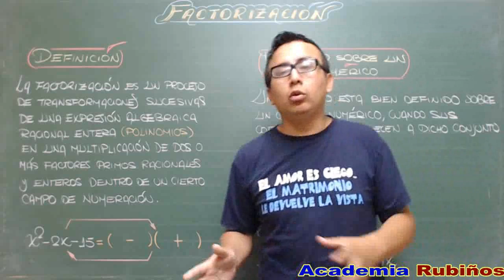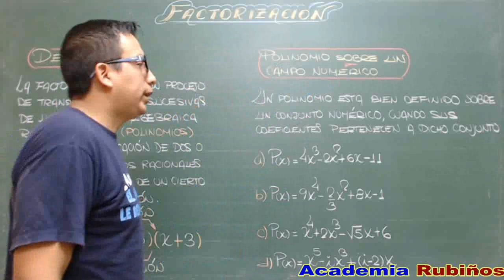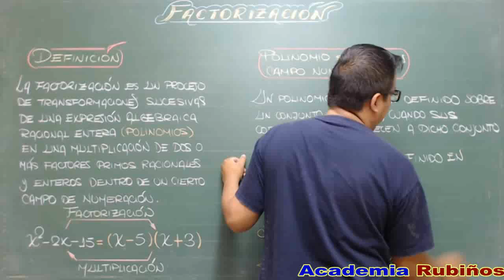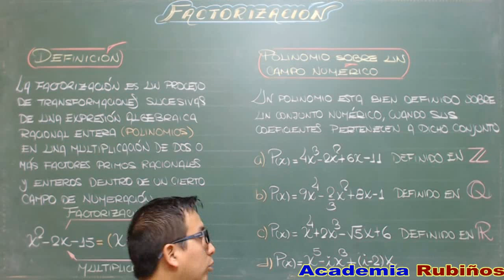FACTORIZACIÓN DEFINICIÓN POLINOMIO SOBRE UN CAMPO NUMÉRICO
La factorización es un proceso de transformación de un polinomio de grado no nulo en una multiplicación indicada de dos o más polinomios también de grados no nulos. La factorización es un proceso inverso a la aplicación de las propiedades de la multiplicación; su operación no está sujeta a reglas. En muchos casos para factorizar un polinomio dependerá bastante de la habilidad que vaya adquiriendo el estudiante. Es importante que el estudiante aplique muchos de los conceptos que maneja en aritmética como, por ejemplo, número primo y divisor, ya que éstos los usaremos con bastante frecuencia en la presente unidad. En álgebra, en lugar de hablar de número primo como se hace en la aritmética, hablaremos de factor primo.
FACTORIZACIÓN
Proceso inverso de la multiplicación por medio del cual una expresión algebraica racional entera es presentada como el producto de dos o más factores algebraicos.
OBJETIVOs:
Al finalizar éste capítulo , el estudiante será capaz de:
* Expresar un polinomio como una multiplicación indicada de factores primos.
* Reconocer un factor primo de un polinomio factorizado
* Identificar el algoritmo a utilizar de acuerdo al tipo de polinomio que se presente
* Manejar de modo fluido las diferentes herramientas que se utilizan para factorizar polinomios.
* Para la resolución de las ecuaciones polinomiales del  tipo: P(x) =0; la descomposición en factores de la expresión P, será necesaria para despejar explícitamente los  valores de las raíces.
* Del mismo modo, para determinar el conjunto solución de las inecuaciones polinomiales de la forma:  , se requiere factorizar P , para ubicar los puntos críticos  sobre la recta numérica real.
* A corto plazo , este acápite será Importante para la simplificación de una fracción reductible
INTRODUCCIÓN
Piensa en un número par  mayor que 10... ¿lo tienes? ...ok!!
Bueno, ahora ese número escríbelo al lado izquierdo sobre la línea punteada y al lado derecho completa el número que falta:

Ahora, el número pensando, escríbelo nuevamente al lado izquierdo, sobre la línea punteada y al lado derecho completa de acuerdo a la operación indicada:

Notarás que el número que pensaste puede ser escrito de dos maneras: el primer caso con SUMANDOS y el segundo con FACTORES . Cuando un número se escribe como en el último caso, se dice que está FACTORIZADO y esto nos interesa muchísimo , pues vamos a aplicar esta idea ya no a los números , sino a los polinomios.
¡Ah¡ ... lo olvidaba ... en Álgebra , al indicar el PRODUCTO de polinomios , no se utiliza el símbolo ×, sino los signos de colección: ( ); [ ]; { } o a veces se colocan las variables una al lado de otra. Observa:
• Multiplicar :  7x2 + 5 por 3x – 7
      (7x2+ 5)(3x – 7)
• Multiplicar:  3a2  por b5  3a2b5